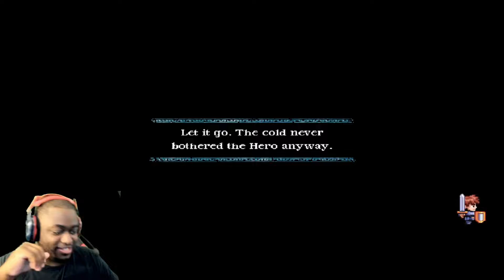I'm not done CHILLIN YET...I SONGS FOR A HERO PT 5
I know it has been a long time since ive played this game but i shall return to completing the games of the past! besides the music in this game slaps!!